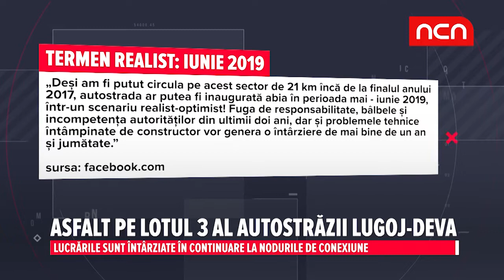Asfalt pe lotul 3 al autostrazii Lugoj-Deva